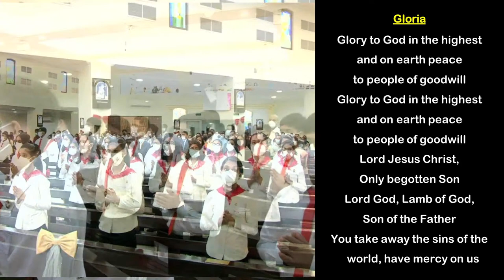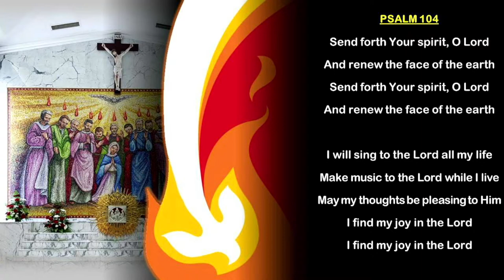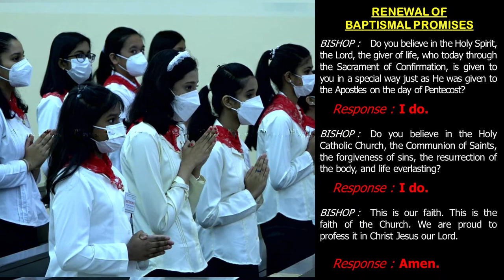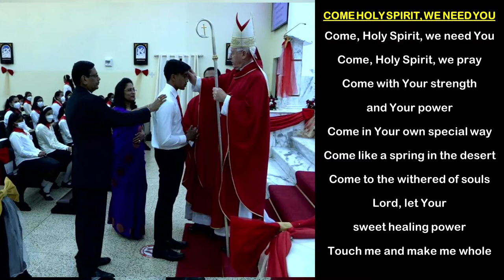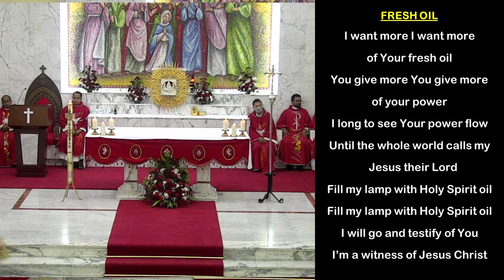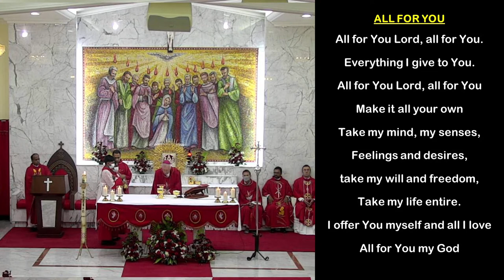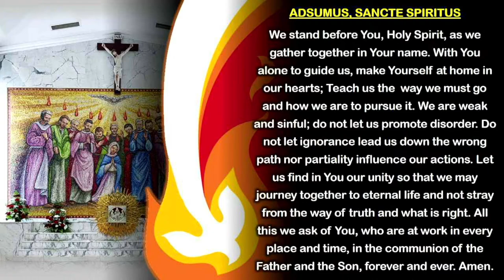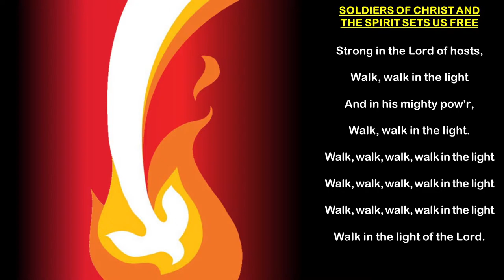Holy Spirit Church Confirmation Service 26/03/2022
Holy Spirit Catholic Church , Ghala Muscat - Confirmation Service / March 26, 2022